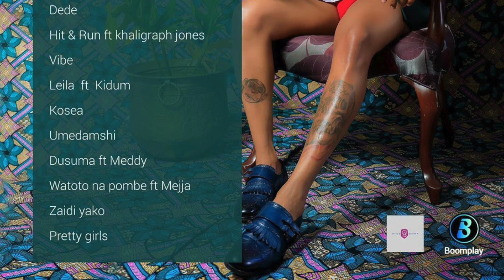Hit & Run - Otile Brown ft Khaligraph Jones |REACTION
👕 Thank you for making these reaction videos possible by supporting my clothing brand, JUST GO 🌎 Hit & Run - Otile Brown ft Khaligraph Jones (Official video)
Hit and Run-Otile Brown featuring Khaligraph Jones is the first official video off of the Debut Album JUST IN LOVE by Otile Brown. Stream the audio exclusively on boomplay app justinlovealbum OB OG Video shot by Deska Torres
Audio by Magix Enga

Executive produced by Boomplay and Otile Brown